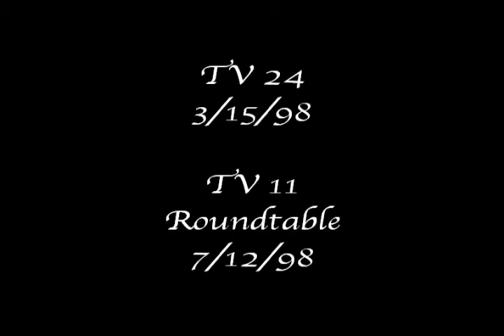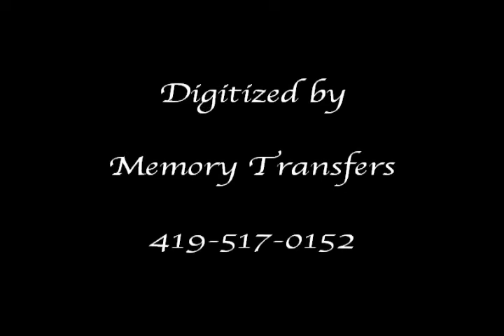CW CH 24 NEWS TEACHER STRIKE